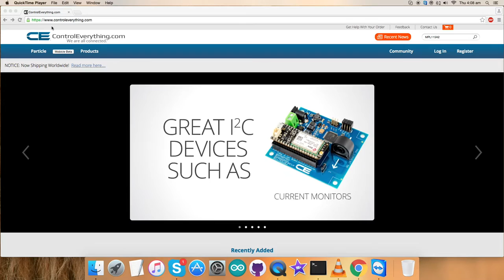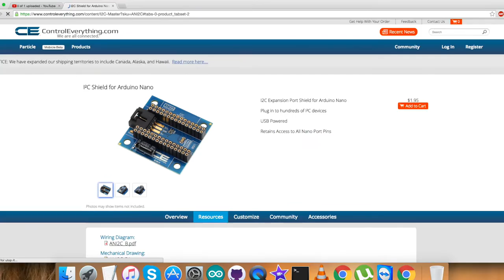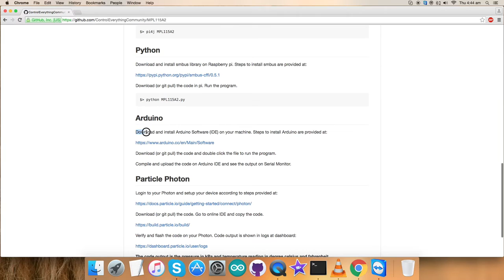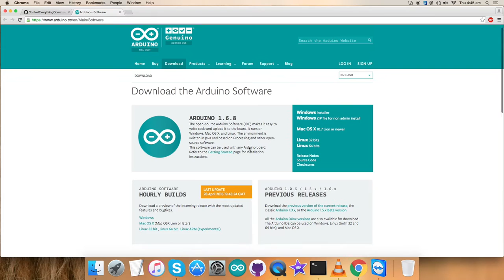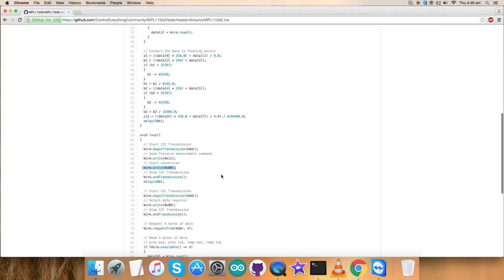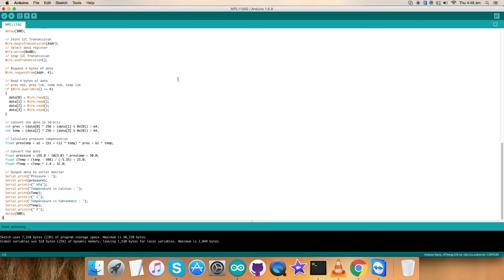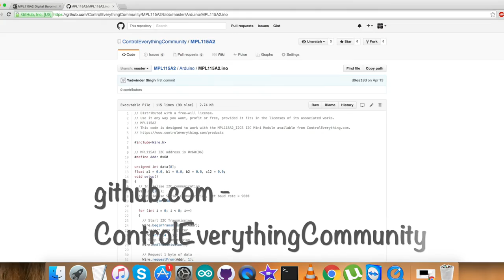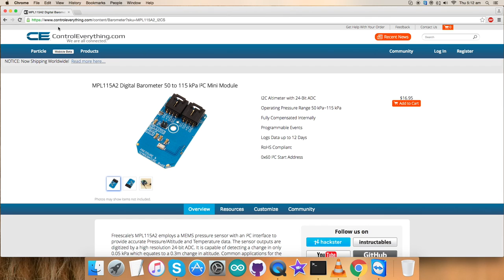Arduino Nano MPL115A2 Digital Barometer Tutorial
MPL115A2 Digital Barometer 50 to 115 kPa I²C Mini Module. The MPL115A2 is an absolute pressure sensor with a digital I2C output targeting low cost applications. The MPL115A2 employs a MEMS pressure sensor with a conditioning IC to provide accurate pressure measurements from 50 to 115 kPa. An integrated ADC converts pressure and temperature sensor readings to digitized outputs via
a I2C port.
Application Examples : Barometry, Altimeters, Weather stations, Hard-disk drives (HDD), Industrial equipment, Health monitoring, Air control systems.

Related Links :
MPL115A2 Sensor :